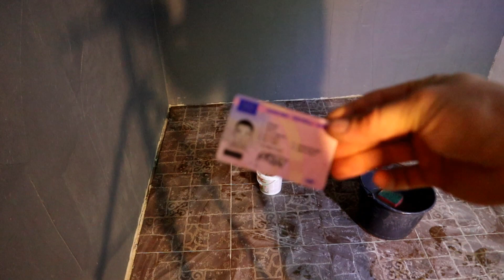Projekt 1000l tünnid! Vuugime põrandat! Valamu ahju!